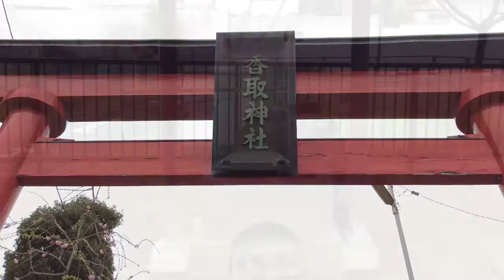中矢切香取神社---千葉県松戸市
2016年4月5日撮影。

千葉県松戸市中矢切597にある中矢切香取神社。江戸時代中期以降の創建と推定される。末社には南無天満宮。